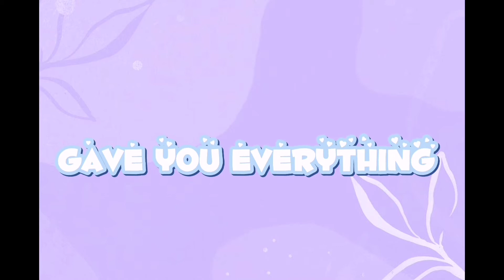tubbo and ranboo at their wedding||meme||not original||tanboo||credits to orginal person